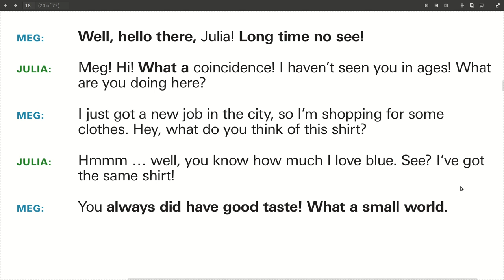Inglizcha dialog | suhbat 2 - tasodifiy uchrashuv. Kop ishlatiladigan inglizcha so'z va iboralar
Hello everyone, mana bugun yana bir ajoyib inglizcha dialog / suhbat tarjima qilamiz. Bu dialogda ikki do'st tasodifan uchrashib qolib birga suhbatlashadi. Siz ushbu inglizcha dialogdan ingliz tilida ko'p foydalaniladigan so'z va iboralarni o'rganishingz mumkin, va shuningdek inglizcha talaffuzni oshirishda ham yordam yordam beradi deb umid qilaman. Agar ushbu kanalga yuklayapgan inglizcha video darsliklarim sizlarga maqul kelayotgan bo'lsa kanalga albatta qo'shiling. EnglishClub_uz :)

Darslikdagi ba'zi bir foydali iboralar:

Long time no see! - uzoq vaqtdan beri ko'rmadim seni / ko'rishmadik.
What a coincidence! - qanday tasodifa!
What a small world. - qanday kichik/tor dunyo / Dunyonng torligini qara